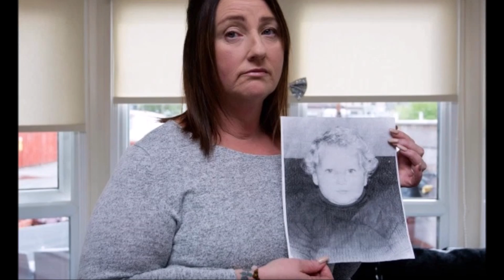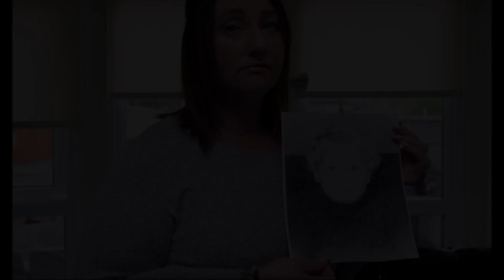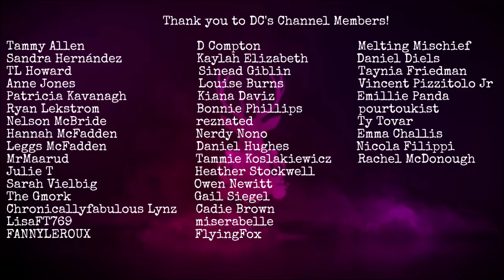The Disappearance of Sandy Davidson | UNSOLVED